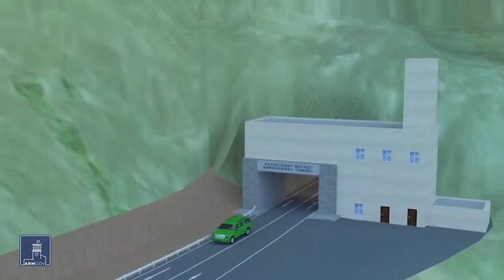Մ3 ճանապարհին գերբեռնված մեքենաների պատճառով նախկին փլուզված կամուրջի փոխարեն՝ նորն է կառուցվում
Նոր կամուրջ է կառուցվում Մ3 միջպետական ճանապարհին՝ Լուսագյուղի տարածքում: Նախկինը փլուզվել էր գերբեռնված մեքենաների պատճառով, նորոգման ենթակա չէր: 133 միլիոն դրամ է կառավարությունը հատկացրել շինարարության համար: